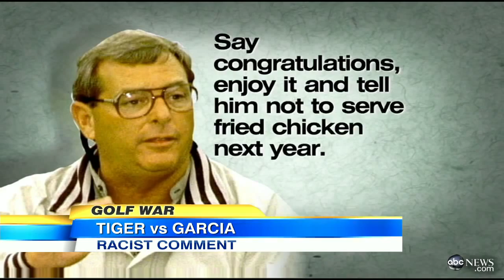Sergio Garcia `Fried Chicken` Tiger Woods Comments Called `Inappropriate` by Top Golfe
Woods called Sergio Garcia's "fried chicken" remark "wrong, hurtful and clearly inappropriate."